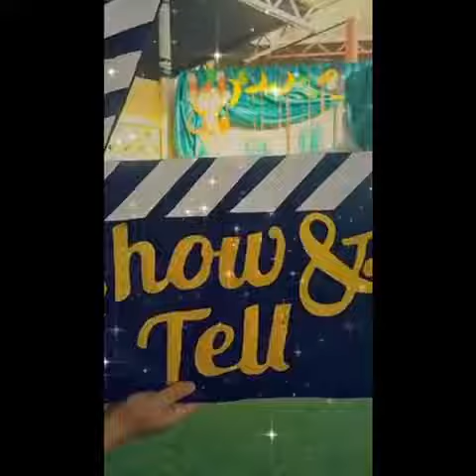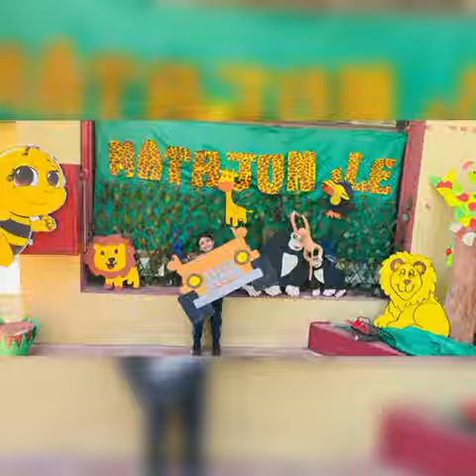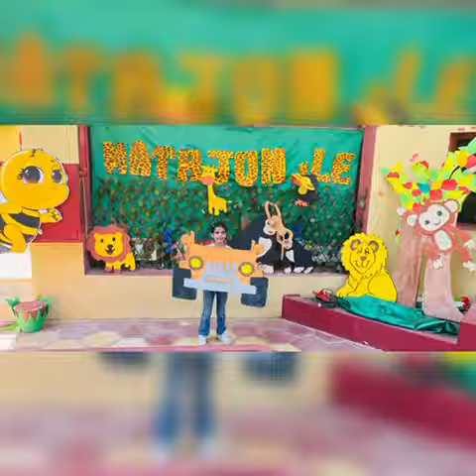Reema_International_School ✖️➕MATH Department ➗✖️➕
✖️➕MATH Department ➗✖️➕
🪴🦜💐🌻The fun of learning 🪴🪴🦜
🐆🐅🦁🦧🐒For grade 2 C (girls)🐆🐅🦁🦧
Teacher Esraa Mahmoud
🌲🍀Join us in our Math Adventure 🐍🐢🐊🌻
🦊Add and subtract
🦧Learn about doubles
🐒Play games
🦁Colour and learn